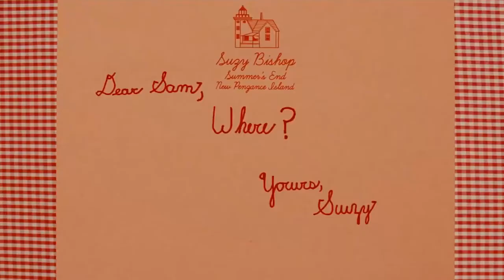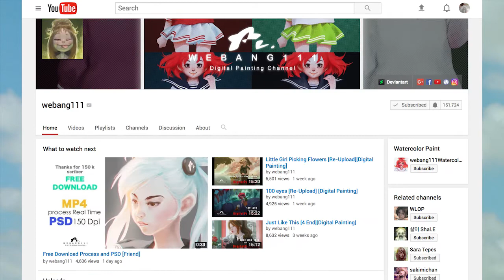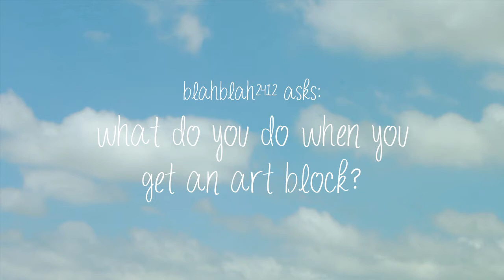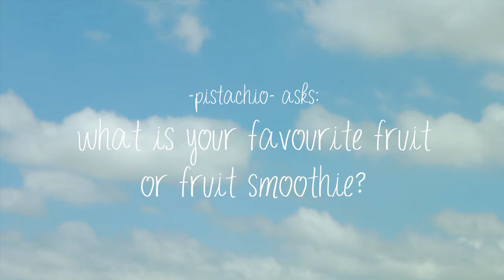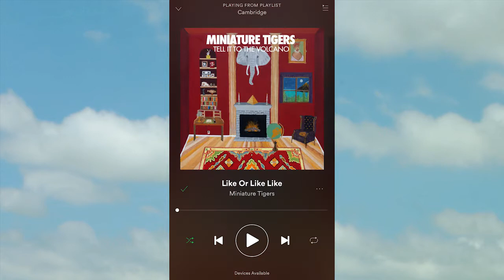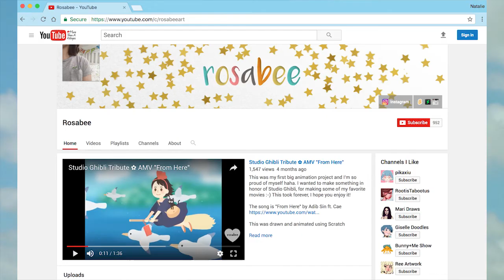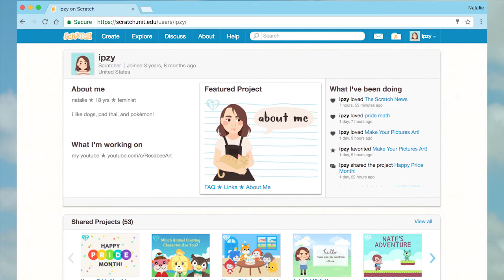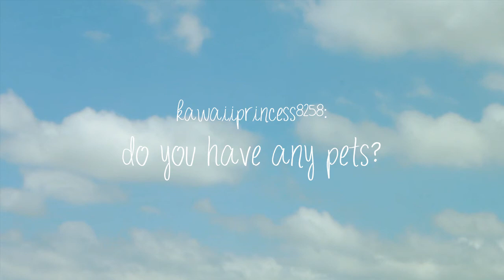Q & A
Please check out the description for song credits and to skip to certain questions :-)

0:09 - What inspires you to draw?
1:36 - How did you learn to draw?
2:51 - What programs do you use for your art?
3:11 - What do you do when you get an art block?
3:40 - Can you make a comparison of your 2010 and 2017 art?
4:01 - Do you like potatoes?
4:06 - What is your favorite fruit or fruit smoothie?
4:23 - Do you like reading? What's your favorite book?
4:46 - Do you watch anime? What show is your favorite?
5:07 - Who are your favorite music artists?
5:45 - Which movie of Studio Ghibli do you like the best?
5:59 - Which Studio Ghibli character do you like the best?
6:30 - Do you like Pokémon or Animal Crossing better?
7:12 - What is your favorite character from Steven Universe?
7:30 - What's your favorite animal?
7:40 - What is your favorite color?
7:46 - What is your Hogwarts house and what is Nate's Hogwarts house?
7:53 - What websites are you on?
8:08 - Who is your fave Pokémon?
8:48 - What is your fashion style?
8:58 - What's your go-to outfit on lazy days?
9:09 - Do you have any pets?

☆彡★彡☆彡★彡☆彡★彡☆彡★彡

music
- Aftermath - Caravan Palace
- Lovely You - Monster Rally
- Baja Samba - Monster Rally
- Washed Ashore - Monster Rally